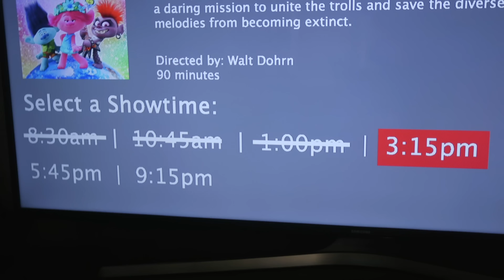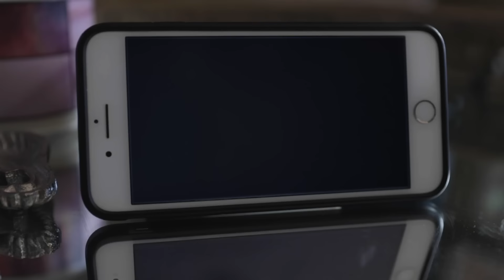Commercials We Wish Were Real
We've compiled some of our favorite commercial parodies from over the years!